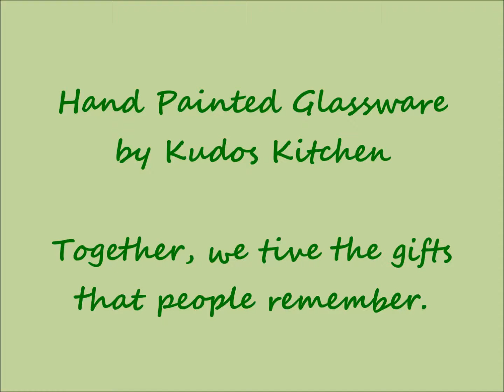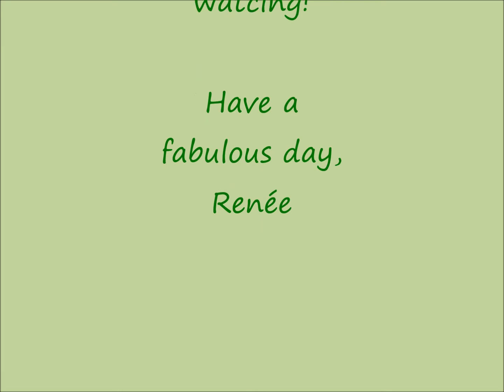Kudos Kitchen Hand Painted Glassware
Portfolio of whimsical hand painted wine glasses, beer mugs, coffee cups, etc.